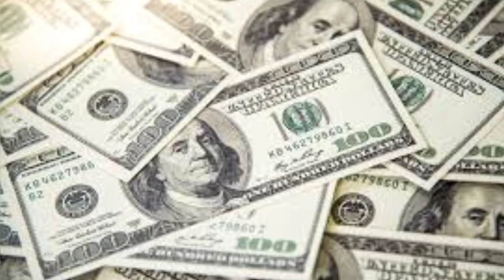ishaq dar miftah Ismail ko khari khari suna Di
Federal Finance Minister Ishaq Dar has said that IMF has to be handled by me, they have to be handled by me now, not Miftah Ismail or anyone else. Speaking in a program of a private broadcaster, Ishaq Dar said that he has been dealing with the IMF for 25 years, Miftah Ismail, don't worry, God willing, nothing will happen, I know how to deal with the IMF. Ishaq Dar has said that the real value of the dollar is less than 200 rupees and in the coming days the dollar will be less than 200 rupees. Addressing the ceremony in Karachi yesterday, former finance minister Miftah Ismail said that our growth model is upside down, mobile phones worth 2 billion dollars come and our total export is 30 billion dollars. He said that we were supposed to increase the levy of 10 rupees on petroleum products this month, which was not increased.
What has not been extended, it is now up to the government how they convince the IMF on this issue.